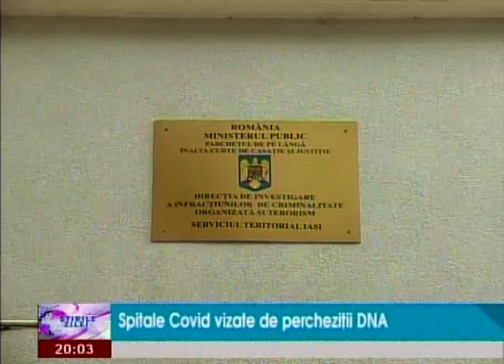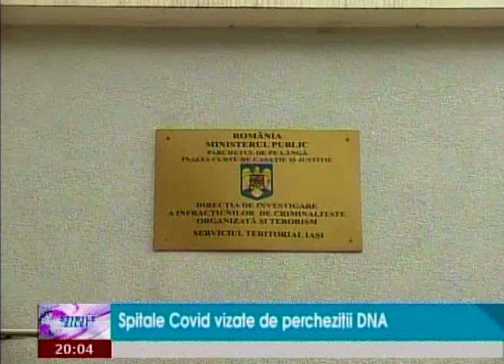Spitalele Covid, vizate de perchezitii DNA